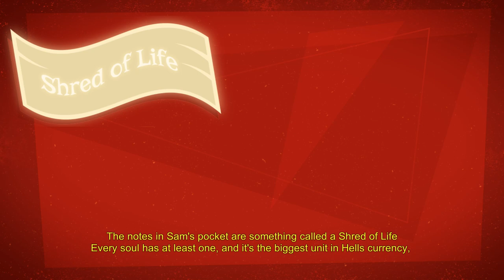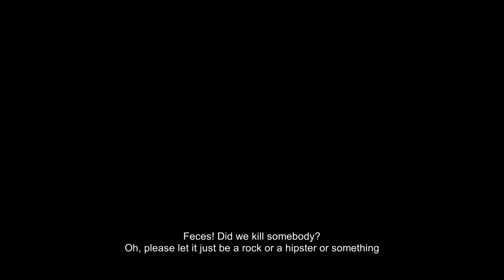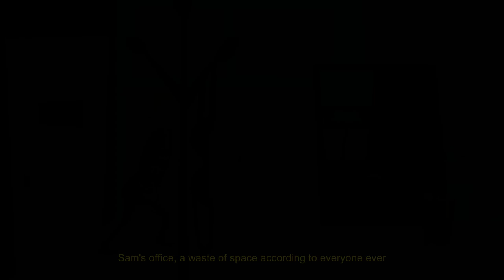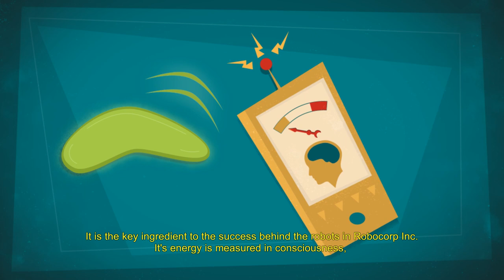Manual Samuel - Full Game Walkthrough Gameplay & Ending (No Commentary) (Steam Adventure Game 2016)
Manual Samuel - Full Game Walkthrough Playthrough Gameplay Part 1 and Ending (No Commentary Let's Play) (Steam Adventure PC Game 2016)

This full game walkthrough includes all levels, dialogues, bosses, boss fights, puzzles, main story line and ending of the single player game.

Manual Samuel is a classic adventure game with a wild twist. After making a deal with Death, our hero, the spoiled rich-kid Samuel, must survive for 24 hours controlling his entire body manually. From breathing and blinking to driving and working, all these tasks will fall to you. It won’t be easy, with Death himself tagging along for the ride, you might be in some very deep feces!

- A hilarious story of love, redemption and death with secrets to uncover along the way.
- Unique, hand-drawn 2D art and animation bring the world of Manual Samuel to life.
- Play solo or share control of Sam’s body with a friend for local co-op fun.
- Master the brutal time-attack mode.
- Scintillating soundtrack by Sondre Jensen and Ozan Drøsdal.
- Over 600 lines of dialogue expertly executed by eloquent voice actors.